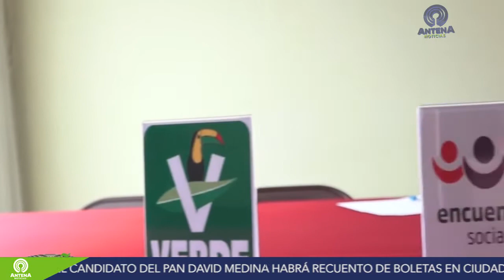Resumen Informativo 03/07/18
AntenaNoticias del 03 de Julio de 2018 con JesúsAguilar

En rueda de  prensa Ricardo Gallardo Cardona reconoce derrota de PRD en el capital potosina, Xavier Nava, virtual presidente municipal de SLP, anunció que irá contra las anomalías de la alcaldía capitalina...